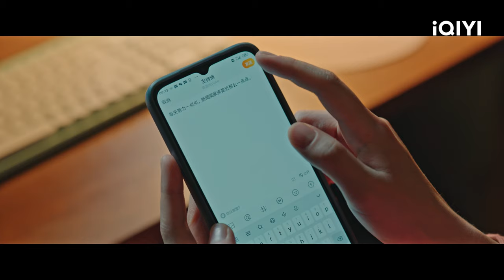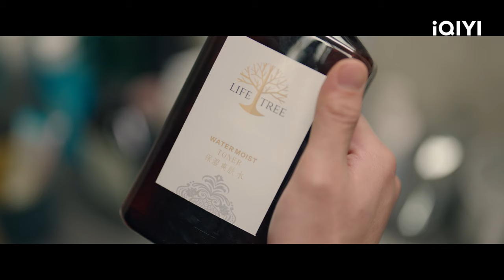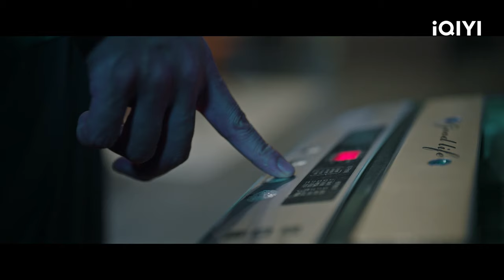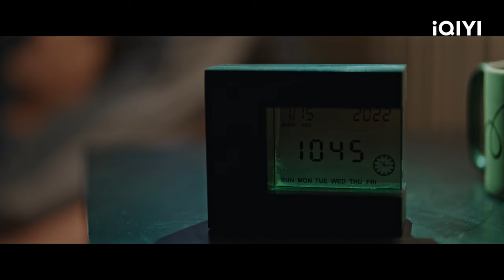【FULL】MULTISUB 是人是鬼？神秘女子闪现男子公寓 | 我的秘密室友 Love in Time EP01 | 杨旭文 向涵之 | ❤︎ 爱奇艺心动剧场 ❤︎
主演：杨旭文 向涵之

王牌律师柯震宇在经历事业滑铁卢后，搬进一间老旧公寓。在某种神秘力量下，与来自四个月前时空的热血女记者程家乐相遇，并被迫成为了“室友”。两人因每晚46分钟的时空融合，开始了一段穿越时空的爱恋.